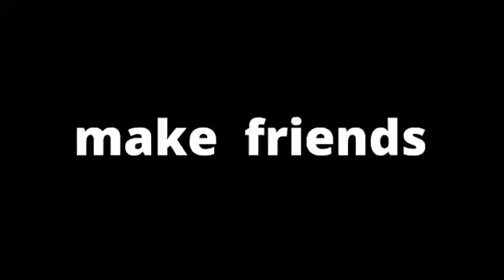Gap Year at LCC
Dive into the adventure - take a gap semester or year at LCC International University!